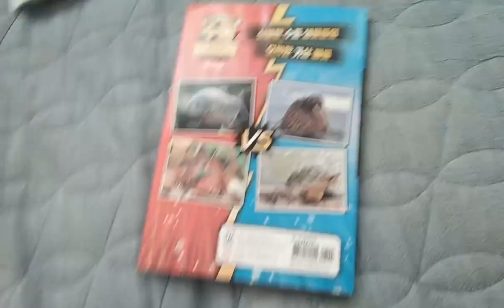수중배틀왕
가시복|뿔복,복섬,흰점꺼끌복,거북복 가시복 vs 샌드타이거상어 샌드타이거상어 승리🏅 복섬 vs 트루 카펫 아네모네 탄 복섬 승리🏅
별불가사리|악마불가사리,빨강불가사리,보라성게,참해삼 별불가사리 vs 바위게 별불가사리 승리🏅
딱총새우와망둥이|큰사마귀새우,닭새우,갯강구,거북손,매끈이송편게,바위게,참집게,달랑게,청소새우 딱총새우 vs 쏠배감펭 딱총새우 승리🏅
군소|큰구슬우렁이,삿갓조개,군부,소라,파랑갯민숭달팽이,능선갯민숭달패이,청반점갯민숭달팽이 군소 vs 붕장어 붕장어 승리🏅
대왕곰치|스포티드 가든일,리본장어,돌기바다뱀 대왕곰치 vs 털갯지렁이 털갯지렁이 승리🏅
쑥치|쏠배감펭,성대,크로커다일 피쉬 끈띠 바다 독사 vs 쑥치 쑥치 승리🏅
정어리|멸치,눈퉁멸,청어 정어리 vs 정어리고래 정어리 승리🏅
노랑가오리|톱가오리,꽁지가오리,전기가오리 노랑가오리 vs 귀상어 노랑가오리 승리🏅
흰동가리|임페리언엔젤,가시나비고기,블루탱 흰동가리 vs 나폴레옹피쉬 나폴레옹피쉬 승리🏅
대왕문어|파란고리문어,대보초 청자고둥,가리비 대왕문어 vs 늑대장어 대왕문어 승리🏅
아메리카투구게 남방투구게 vs 비단수달 남방투구게 승리🏅
듀공|서인도제도매너티,큰돌고래,흰돌고래 악마불가사리 vs 듀공 듀공 승리🏅
돛새치|황새치,참다랑어,큰꼬치고기,참고등어 돛새치 vs 큰돌고래 돛새치 승리🏅
날치|동갈치,학꽁치,꽁치아재비 날치 vs 남방살오징어 남방살오징어 승리🏅
백상아리|고래상어,돌묵상어,샌드타이거상어 백상아리 vs 참다랑어 참다랑어 승리🏅
대왕쥐가오리 대왕쥐가오리 vs 개복치 대왕쥐가오리 승리🏅
붉은바다거북|푸른바다거북,매부리바다거북,장수거북 붉은바다거북 vs 유령해파리 붉은바다거북 승리🏅
레오파드바다표범|바다코끼리,두건바다표범,남방코끼리물범 레오파드바다표범 vs 남극크릴새우 레오파드바다표범 승리🏅
북극곰 북극곰 vs 일각돌고래 북극곰 승리🏅
향유고래|민부리고래,황제펭권,웨델바다표범 향유고래 vs 산갈치 향유고래 승리🏅
바이퍼피시|철갑둥어,도끼고기,쥐덫고기 바이퍼피시 vs 실러캔스 실러캔스 승리🏅
주름상어|그린란드상어,마귀상어,카이트핀상어, 주름상어 vs 대왕모래무지벌레 대왕모래무지벌레 승리🏅
대왕오징어|흡혈오징어,긴팔오징어,아메리카대왕오징어,우무문어 그린란드상어 vs 대왕오징어 대왕오징어 승리🏅
태즈매니아킹크랩|대왕모래무지벌레,예티크랩,거미게,왕게 태즈매니아킹크랩 vs 귀신고기 태즈매니아킹크랩 승리🏅
나테리피라냐|골든도라도,전기뱀장어,피라루쿠,실버아로와나 아마존강돌고래 vs 나테리피라냐 나테리피라냐 승리🏅
엘리게이터가아|철갑상어,강꼬치고기,주걱철갑상어,아미아칼바 엘리게이터가아 vs 비버 비버 승리🏅
큰입우럭(큰입배스)|파랑볼우럭(블루길),작은입우럭,메기,가물치 큰입우럭 vs 악어거북 악어거북 승리🏅
자치|무지개송어,곤들매기,산천어 갯가마우지 vs 자치 자치 승리🏅
미국가재|동남참게,징거미새우,풍년새우 미국가재 vs 물장군 물장군 승리🏅
인도악어|인도가비알,그린아나콘다,일본수도롱뇽,악어거북 그물무늬비단뱀 vs 인도악어 인도악어 승리🏅